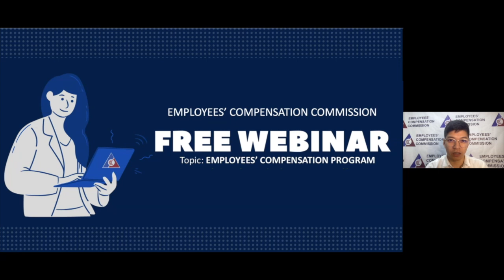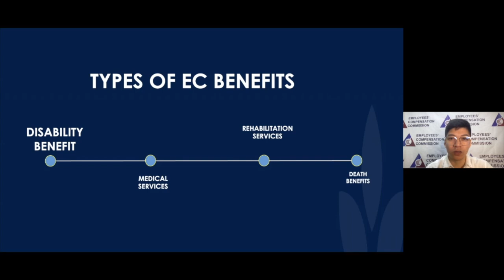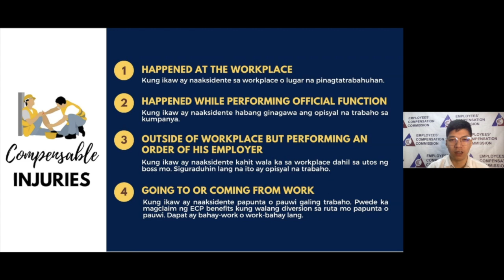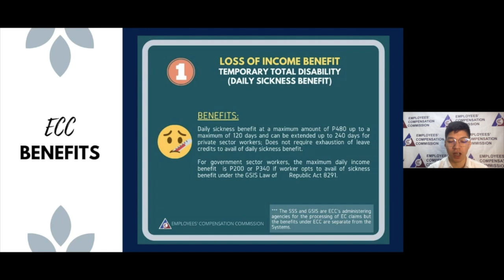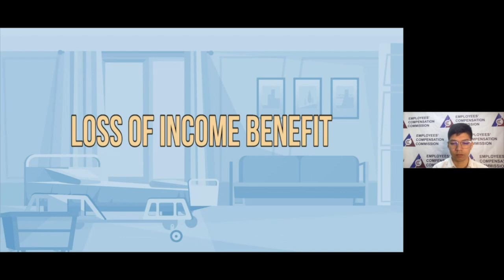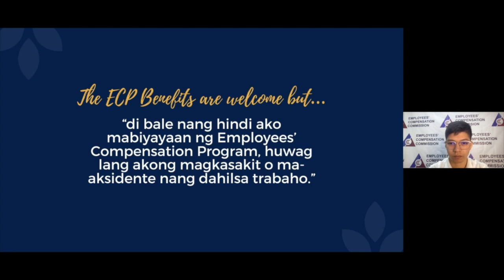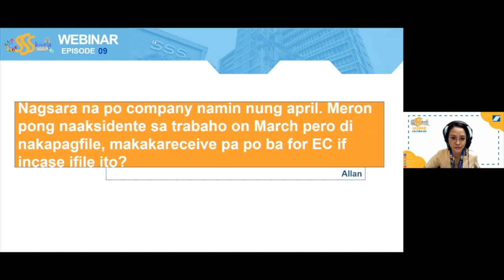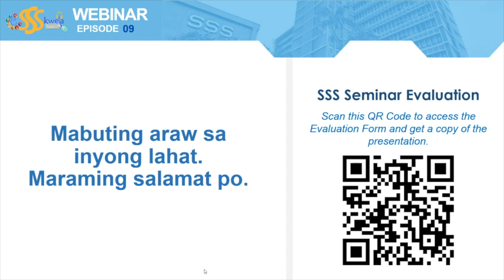eSSSkwela Webinar Episode 9 | Na-aksidente at nabalda sa oras ng trabaho? Watch this!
ICYMI. Sa Part 2 ng eSSSkwela Webinar Episode 9, nakasama ng ating mga ka-eSSSkwela ang isang eksperto mula sa Employees’ Compensation Commission upang talakayin ang iba’t ibang policies at guidelines sa pag-avail ng EC Disability Benefit.

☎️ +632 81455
📱1455